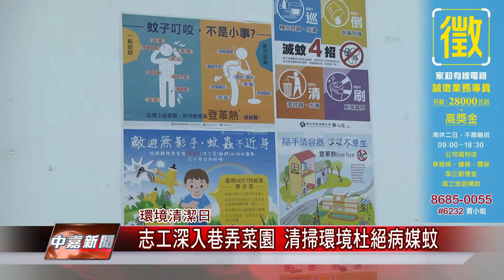1080812【中嘉新聞】志工深入巷弄菜園 清掃環境杜絕病媒蚊